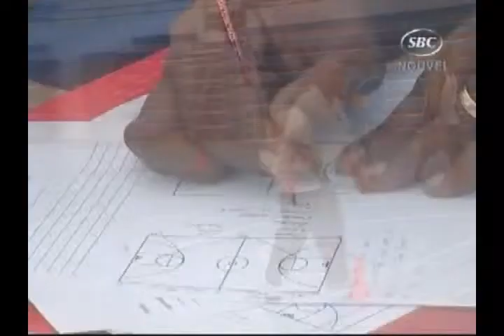2011 11 19 TV SBC 04